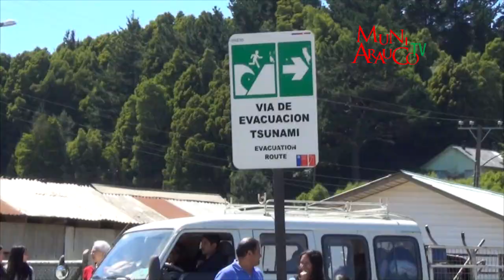6.500 personas participaron en el Simulacro de terremoto y tsunami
La evacuación en la Comuna de Arauco se estimó en 6.500 personas, muy por debajo de lo esperado. Sin embargo permitió evaluar los tiempos de traslado y el estado en que se encuentran las vías de evacuación y las zonas seguras.